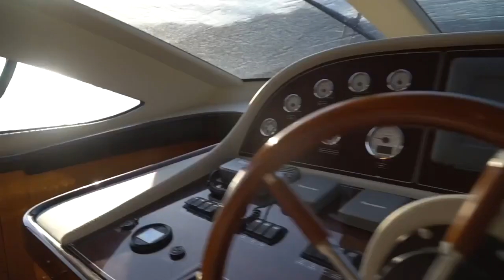Motoryat Kiralama Bodrum , Göcek , Marmaris | Luna Yachting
Bodrum Luna Yatçılık olarak  Lüks Tekne ve Motoryat Kiralama hizmetleri ile Bodrum, Marmaris, Göcek ve Fethiye'de geniş filomuz ve en iyi fiyatlarımız ile siz değerli misafirlerimizin hizmetinizdeyiz.

Luna Yachting is a yacht charter and owner company to organize yacht charter service for the journey to Turkey’s Most Beautifull Aegean Coast.

We have 4 yachts, which are our own assets of our company. We turn these yachts from our staff to their own maintenance, repair and decoration. Before the tour, the preparation of the yachts, the correction of deficiencies, the selection of efficient-trained personnel are carefully checked for our yachts.
As an authorized rental company, it has the best price-quality ratio; We offer special yacht charter conditions to our customers with experienced and full-time service.

Focusing on the satisfaction of our guests, our company is growing rapidly. Our company, which is developing day by day with our professional and experienced team, is proud and happy to offer the perfect reference portfolio service as a result of customer satisfaction philosophy. Our service routes;

Bodrum Coastline
Marmaris – Hisaronu,
Gokova
Fethiye – Gocek
It consists of the main categories. Enormous places are frequented by these tours.

As Luna Yachting, our goal is to carry out a blue tour that will allow our guests to return to us. All our yachts, together with our loved ones, are designed to meet the needs of the passengers who want to have a comfortable and comfortable yacht holiday in accordance with the Aegean and Mediterranean conditions intertwined with nature and the sea. Our rental alternatives;

Private Daily Yacht Rental,
Motoryacht rental,
Gulets are in the form of rental and are usually rented on a weekly price basis.
We are proud to offer reliable, pioneering, high quality and professional service to our valued guests with our experienced expert staff. By choosing Luna Yachting, you will have first-class service quality assurance, where you can enjoy your specially prepared blue cruise. Thank you for visiting our website and giving the opportunity to introduce ourselves.